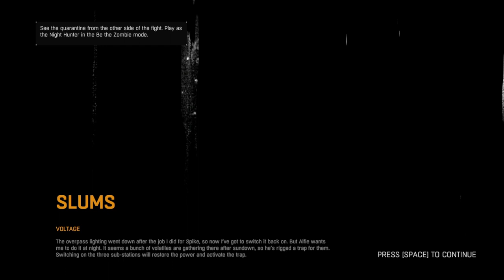WRONG PLACE AND TIME! | Dying Light | EP.08